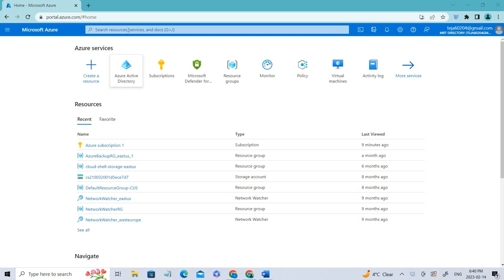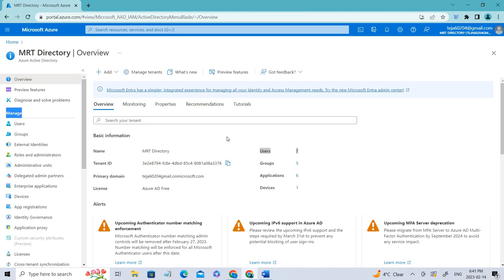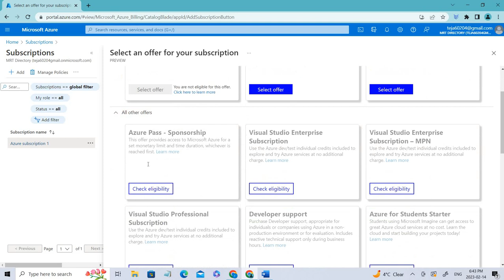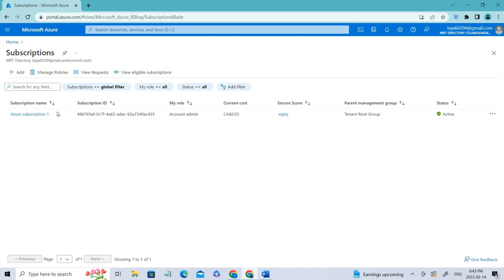Understanding the Relationship Between Azure Active Directory and Azure Subscription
In this video, we will be talking about what is azure ad and azure Subscriptions and how they are linked.